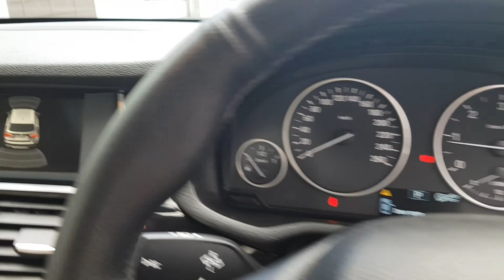162D3167 - 2016 BMW X3 X3 xDrive20d xLine 27,950